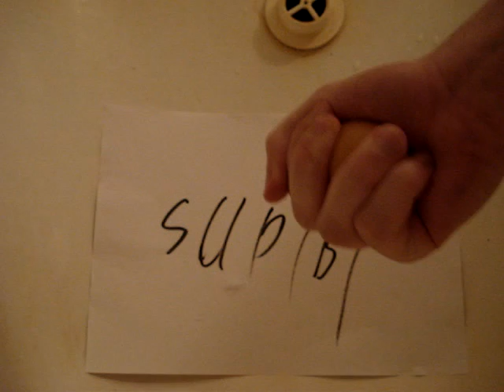Скорлупу сырого яйца невозможно раздавить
Этому цыплёнку повезло сегодня...